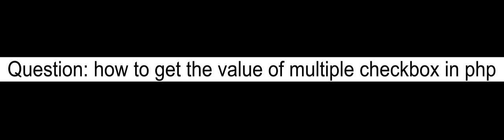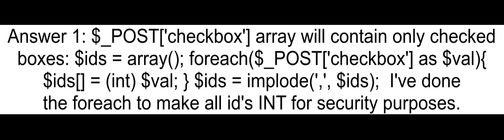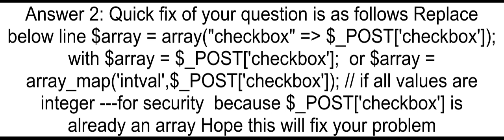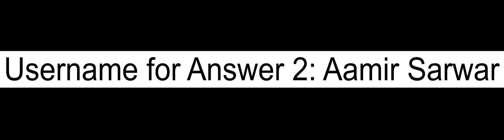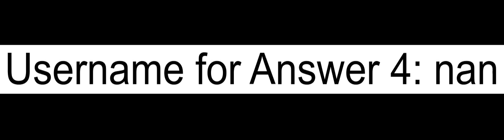how to get the value of multiple checkbox in php